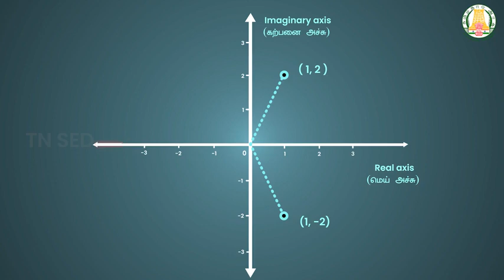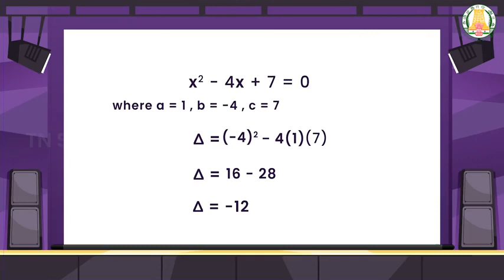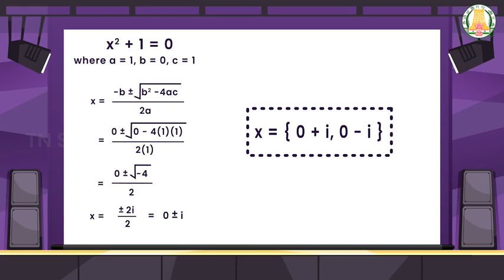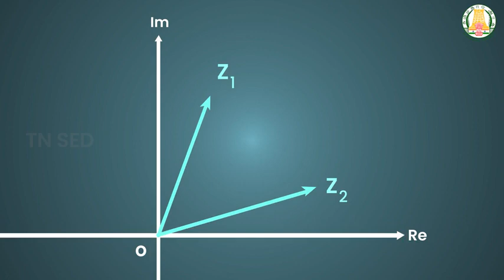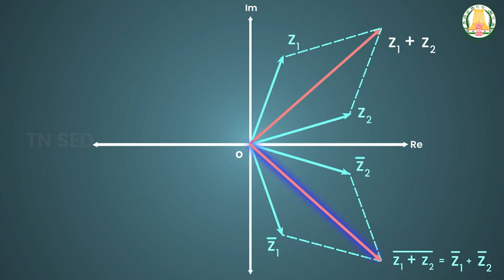Complex numbers I 12 I Mathematics I Conjugate of A Complex Number